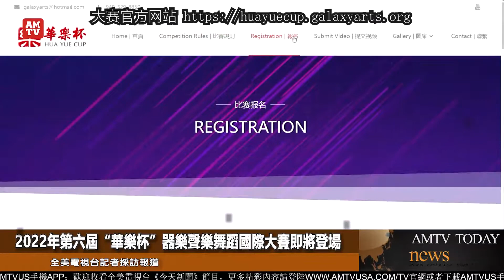2022年第六屆“華樂杯”器樂聲樂舞蹈國際大賽即將登場【AMTV】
OFFICIAL SITE: HUAYUECUP.GALAXYARTS.ORG

2022 Sixth Annual “Hua Yue Cup” International Instrument, Dance and Song Competition is jointly organized by the US Galaxy Arts Center, HTTV USA, and China Culture Center – USA. Based in Los Angeles, this competition is co-hosted and supported by the Central Conservatory of Music, US Galaxy Arts Performing Group, US Galaxy Youth Art Performing Group, South Coast Chinese Cultural Association, International Daily News, Eduteches International, and UCLA. Our mission is to promote artistic culture and to enhance cultural exchange across nations. We also aim to provide learning and performing opportunities for music and dance lovers around the world. Our competition is designed to give all participants a chance to showcase their talent and love for music and dance.

2022年第6屆“華樂杯”樂器，舞蹈，聲樂國際大賽將由美國銀河藝術中心，攜手美國漢天衛視，美國中國文化中心聯合主辦。由中國中央音樂學院；美國銀河少年藝術團，美國南海岸文化中心，美國國際文化交流中心，國際日報，UCLA等協辦在洛杉磯舉辦的國際賽事。比賽的宗旨是弘揚中國民族文化，促進中美文化交流和發展，增進海內外中國文化，音樂，舞蹈，聲樂愛好者之間的交流。通過比賽為我們所有愛好藝術的朋友們，創造一個展示自我的平台。